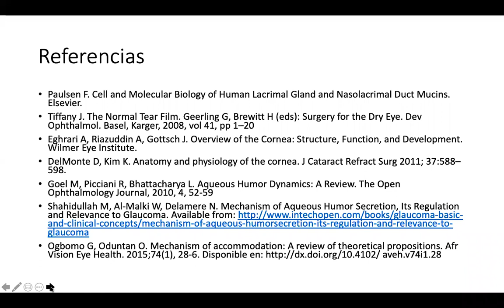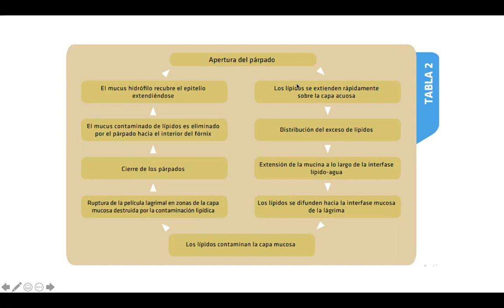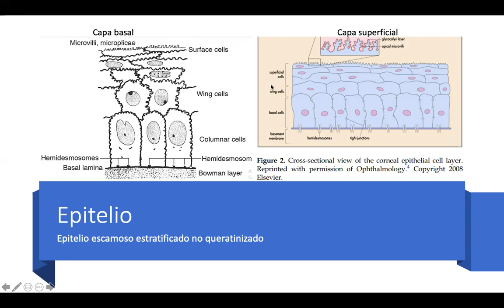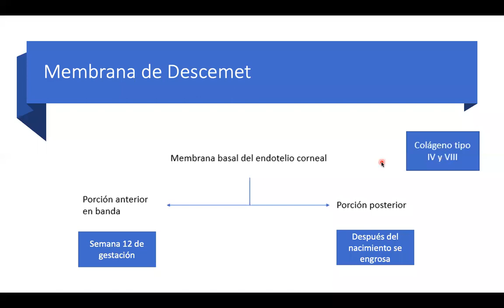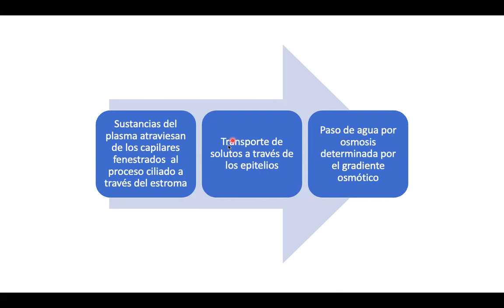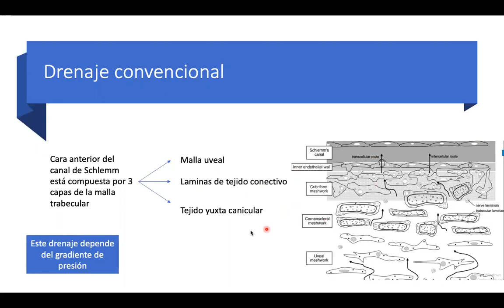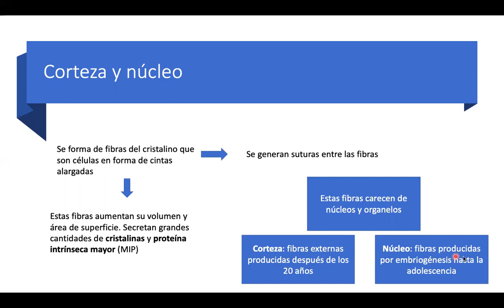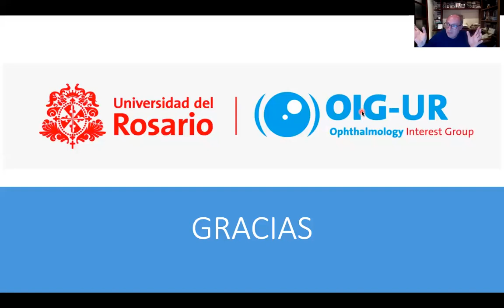Fisiología del Segmento Anterior (Córnea, cristalino, película lagrimal; córnea, humor acuoso...)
Si quieres tener una excelente introducción a la fisiología de las estructuras del segmento anterior, hoy te traemos la charla de fisiología de la córnea. Esta charla fue realizada por Juan Andres Henao estudiante de octavo semestre de la Universidad del Rosario. En compañía del doctor Jose Ignacio Barraquer, quien es médico de la pontificia universidad Javeriana, especialista en oftalmología y segmento de la escuela superior de oftalmología instituto Barraquer de América, profesor de segmento anterior y cirugía refractiva de la escuela superior de oftalmología instituto Barraquer de América.